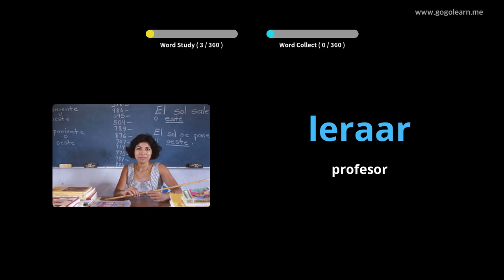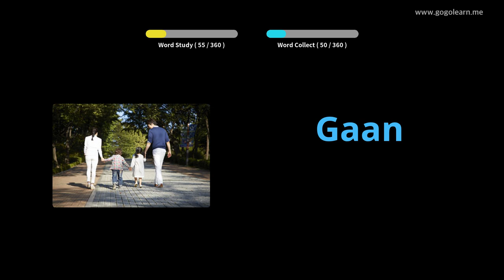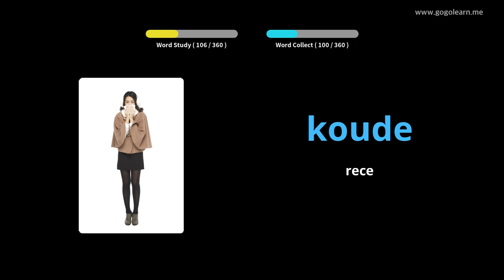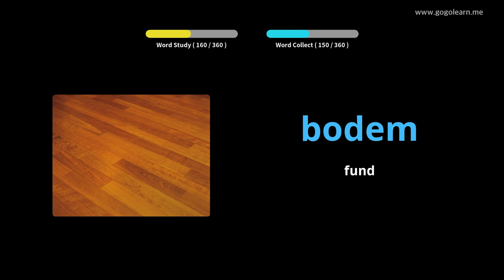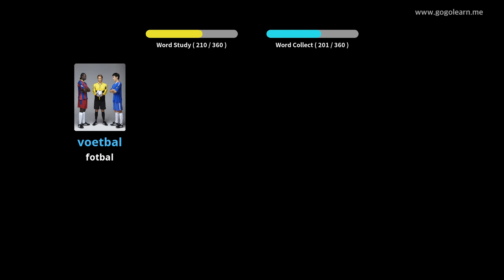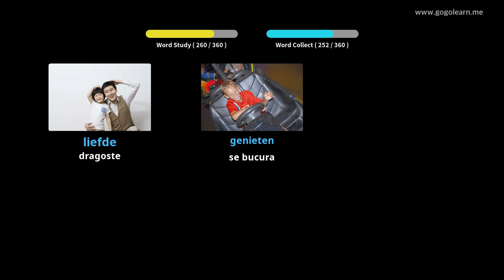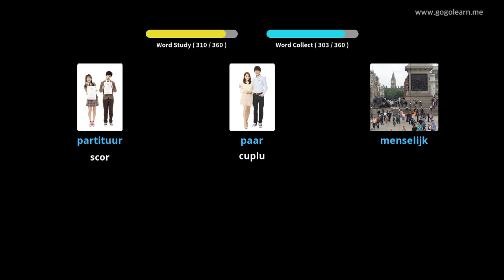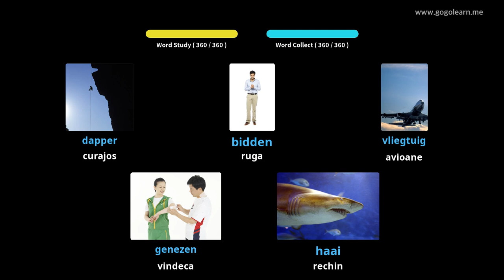Aflați Olandeză Prin Imagini |Vocabularul Olandeză Copii De Bază | Golearn